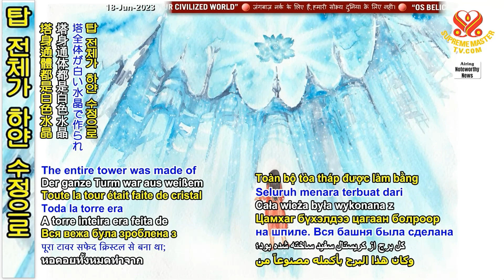[Heartline] 황금빛 날개를 가진 로크 주민 ~중국의 유롱 A golden-winged Rok-person - A Heartline from Yu-Rong in China